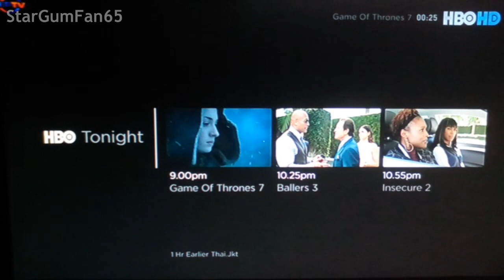HBO Asia - More Idents (2017)